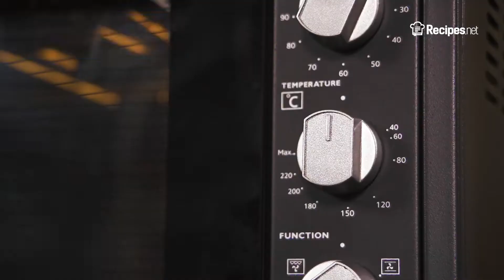Cinnamon APPLE DUMPLINGS (WENDY'S COPYCAT) | Recipes.net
A sweet treat with a play of hot and cold! This Copycat Wendy's Apple Dumpling recipe will surely leave a smile on your face. The apple filling with cinnamon, sugar, and butter makes it an indulgent dessert piece. Paired with ice cream, this fruit dessert is a perfect way to end a meal.

🔴 Check the full recipe on how to make Copycat Wendy’s Apple Dumplings

Ingredients
20 oz pie crust, ready-made
6 granny smith apples cored, peeled, and sliced
¼ cup granulated sugar
2 tbsp ground cinnamon
½ cup unsalted butter, cubed and chilled

Syrup:
1 cup granulated sugar
½ tsp ground cinnamon
1 cup hot water
¼ cup unsalted butter

To serve:
1 scoop vanilla ice cream per serving
2 tbsp syrup per serving

⬇️ How to make  Copycat Wendy’s Apple Dumplings ⬇️
0:09 Preheat the oven to 375 degrees F and grease a baking dish.
0:17 Dust the working area with flour and place the pie crust.
0:21 Roll the dough into a ⅛-inch thick rectangle then cut into 5-inch squares.
0:35 Place 3 or 4 apple slices on each square.
0:41 Sprinkle each with 1 teaspoon of sugar and ½ teaspoon of cinnamon.
0:56 Moisten the edges with water then place a couple of cubes of butter.
1:09 Bring the corners to the center and pinch the center to seal.
1:22 Place the dumplings 1-inch apart in a lightly greased baking dish.
1:28 In a small saucepan over medium heat, combine all the ingredients for the syrup. Simmer for 5 minutes or just until the sugar has completely dissolved, then pour the syrup over the dumplings.
1:56 Bake for 35 to 45 minutes, or until golden brown.
2:03 Serve hot with ice cream and drizzle with syrup.